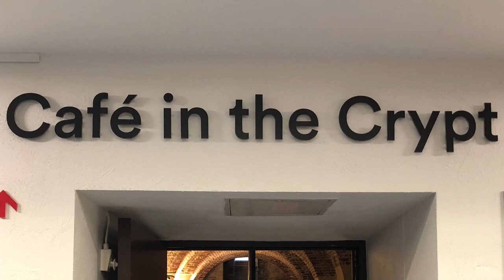[ London’s hidden Cafe in the Crypt near Trafalgar Square ( St Martin- in-the-fields Church ) ]